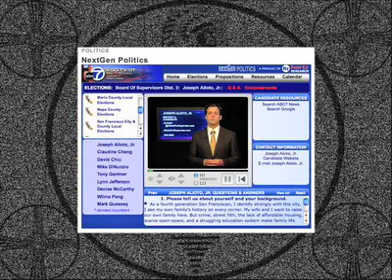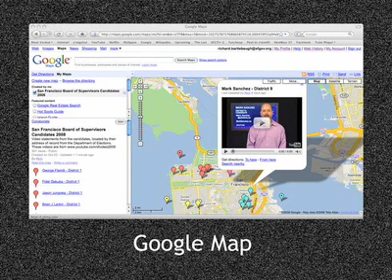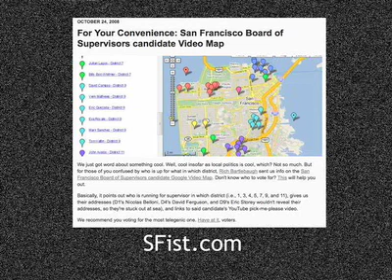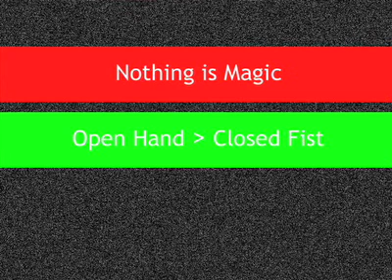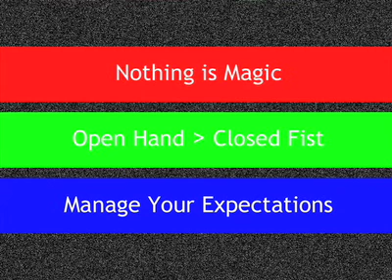SFVotes2008 project report Part 2/2